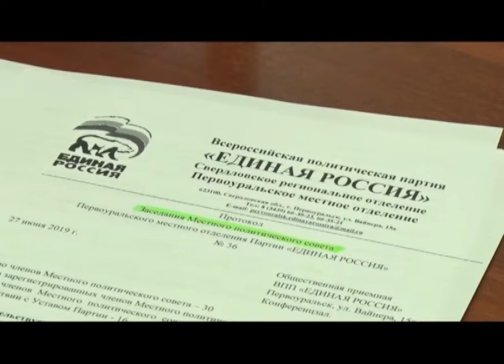На политсовете партии обсудили предстоящие выборы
На политсовете местного отделения "Единой России" сегодня главный вопрос - будущие выборы депутата городской думы. Обсуждают кандидатуру Эрима Хафизова как представителя от партии. Ранее директор клуба "Уральский Трубник" победил на внутрипартийном голосовании.

Наталья ВОРОБЬЕВА, секретарь местного отделения партии "Единая Россия": «Необходимо утвердить решение местным политическим советом. Протокол, который будет сдаваться в территориальную избирательную комиссию, подтверждающий, что данный кандидат представляет партию "Единая Россия" по одномандатному избирательному округу».

Право Эрима Хафизова представлять "Единую Россию" на сентябрьских выборах рассмотрели 24 члена партии. Свой выбор делали путём тайного голосования. За процедурой наблюдала председатель территориальной избирательной комиссии Гульнара Романова. Бюллетени участники собрания опустили в специальный ящик. После подсчёта голосов выяснилось - кандидатуру поддержали единогласно. Далее Эриму Хафизову необходимо подтвердить своё участие в выборах в территориальном избиркоме. Сейчас директор клуба "Уральский Трубник" намерен продумать будущую предвыборную компанию.

Эрим ХАФИЗОВ, директор ХК "Уральский Трубник": «Я считаю, что как руководитель, как директор хоккейной команды - я могу довести всё то, что касается спорта. А спорт очень важен для нашего города. Это воспитание наших детей. Оно должно быть и физическим и духовным. Поэтому свою работу я вижу в спорте и, конечно, в военно-патриотическом воспитании».